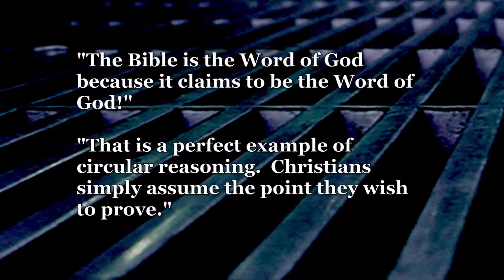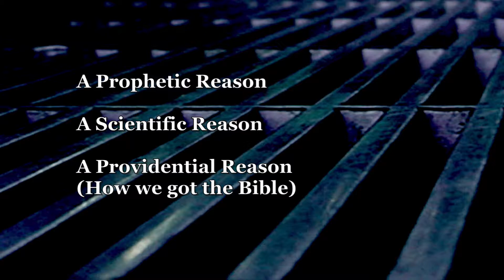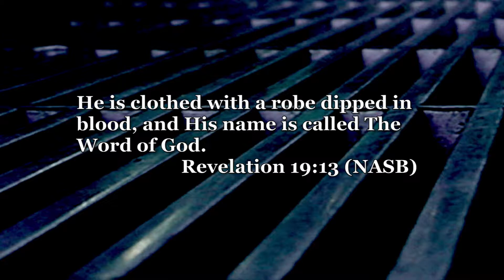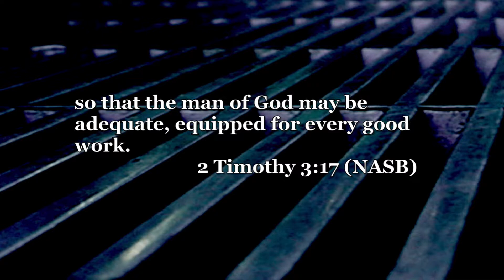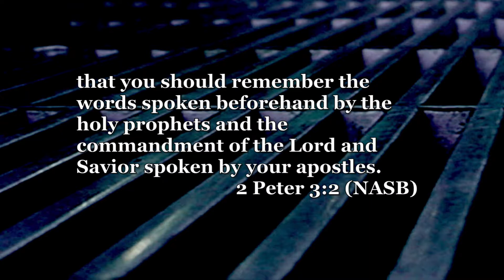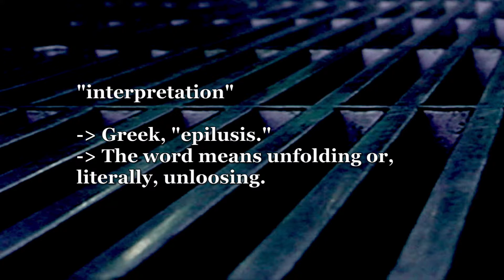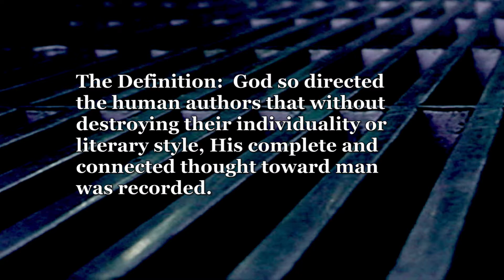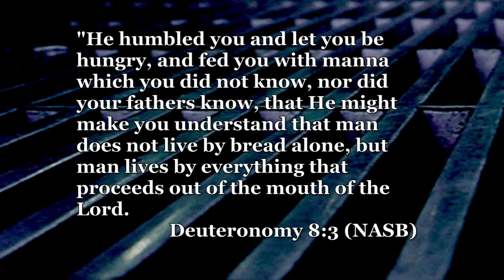Can We Trust The Bible: A Logical Reason - The Bible's Claims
Can we Trust the Bible.  Dr. J. Byron Morgan begins a new series that asks the question of the ages.  Can we trust the bible.